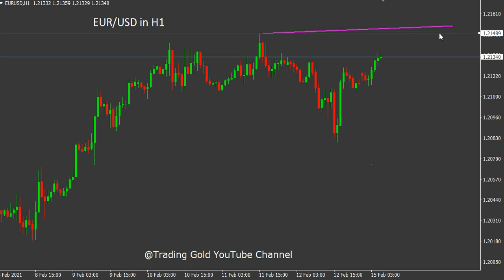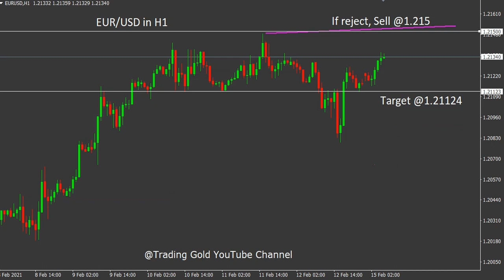EURUSD 15 February 2021 Daily Forecast Analysis by Trading Gold Strategy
foreign exchange
forex
forex trading
forex news
forex market
forex signals
best foreign exchange
currency trading
forex currency
forexdirectory
forex investment
forex strategies
mt4 indicators
trading signals
factory forex
smart trader
fx daily
forex analysis
action forex
forex account
forex trading signals
forek
tradize
forex millionaire,
fx charts
forex platform
currency fx
funded trader
forex dealer
trader 4
learn forex trading
market crash
Investment fx
IQ options
option iq